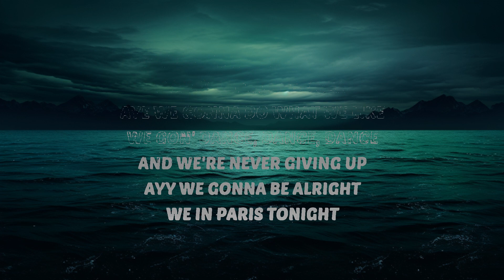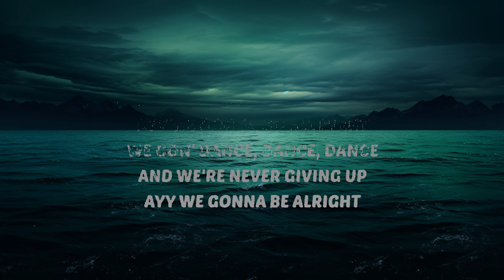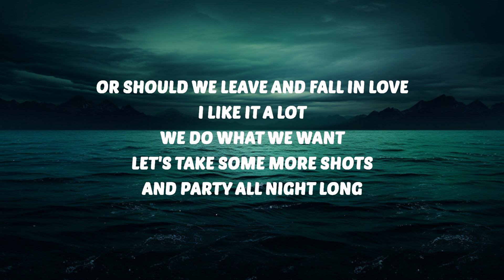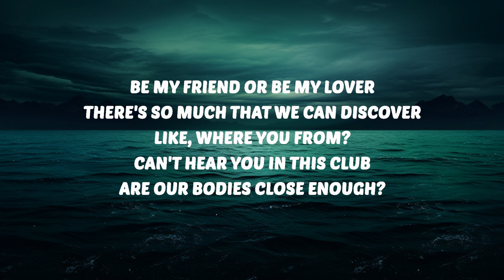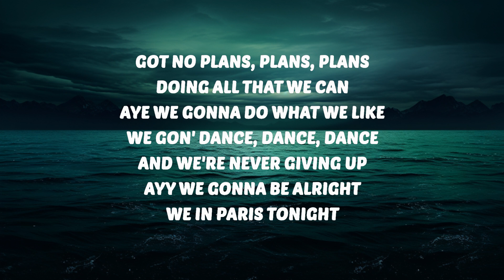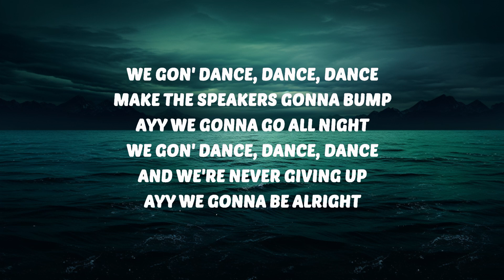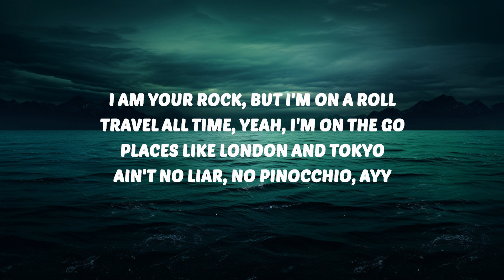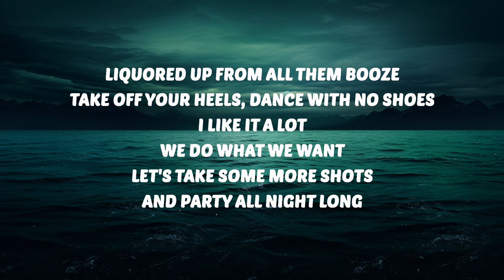Blake Schmitz - Paris Tonight (Lyrics) | 25 Min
🎶 Blake Schmitz - Paris Tonight (Lyrics)